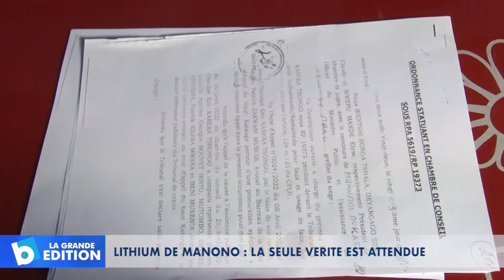Lithium de Manono: La seule vérité est attendue